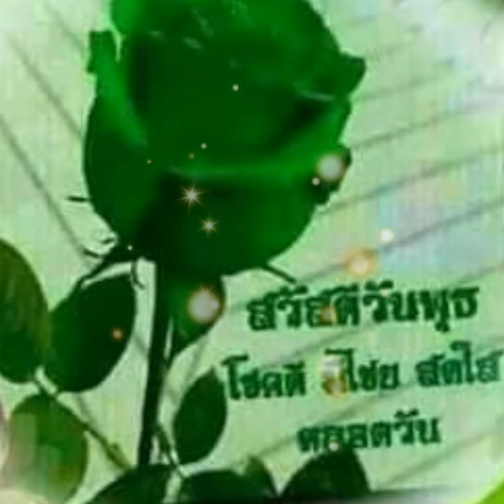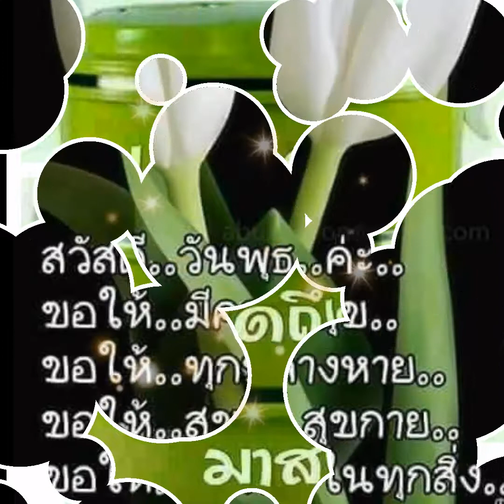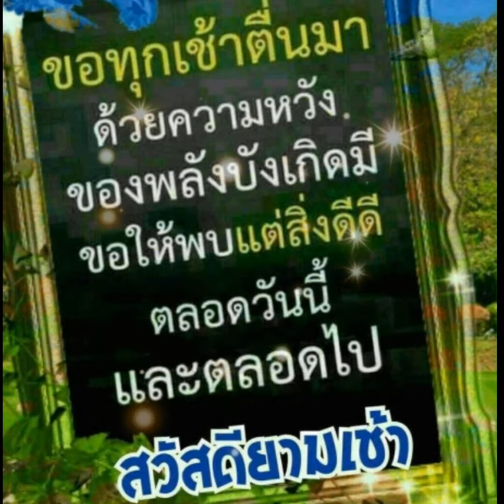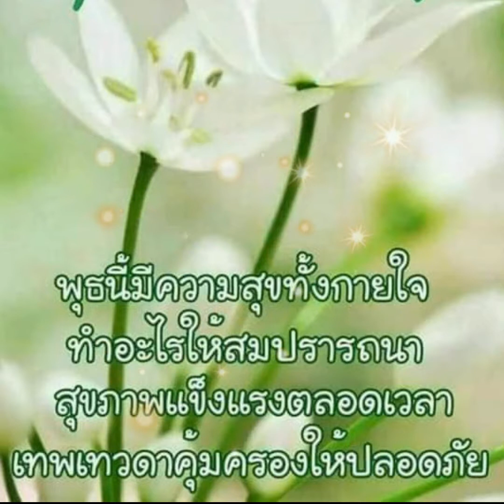คนเย็นชา สกายพาส.สวัสดีวันพุธ @ By กานดา